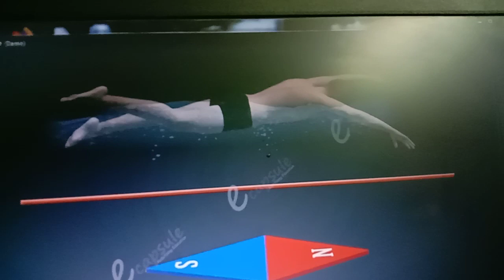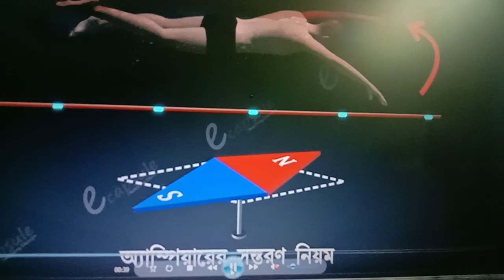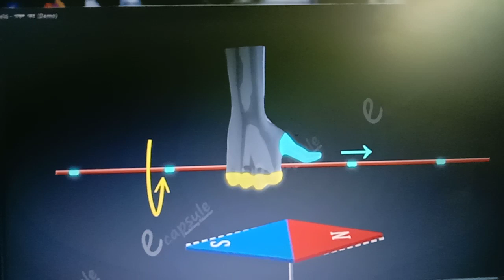অ্যাম্পীয়ারের নিয়ম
দশম